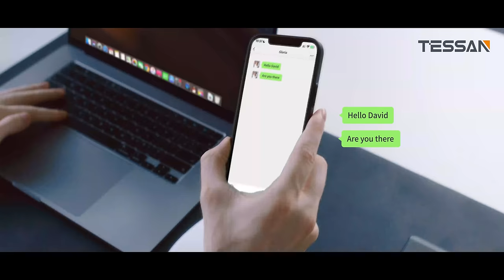Introducing TESSAN 65W charging station Genie CS01 ,smaller and faster,unlock your charging space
Say goodbye to cable chaos and hello to the future of efficient charging! Introducing the TESSAN Charging Station-Tzacol Genie CS01-your ultimate workspace upgrade.
Go and Get Directly

[Space-Saving Design]: Maximize your desktop space without compromise.
[Lightning-Fast Charging]: Our advanced gallium nitride technology ensures your devices charge at top speed.
[Smart & Organized]: Designed with you in mind, our tower-style station keeps your workspace neat and efficient.
[Universal Compatibility]: Connect up to 9 devices, no matter where you are in the world.